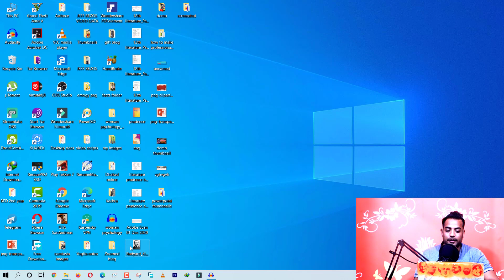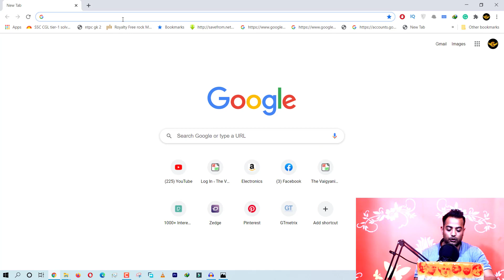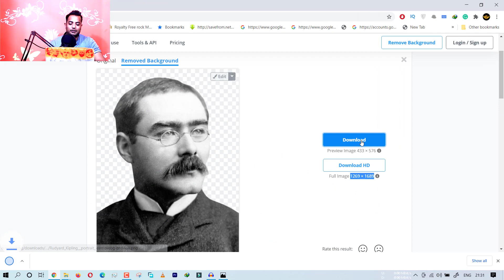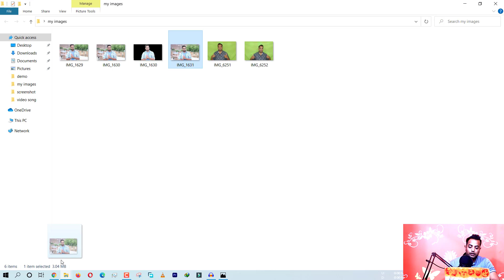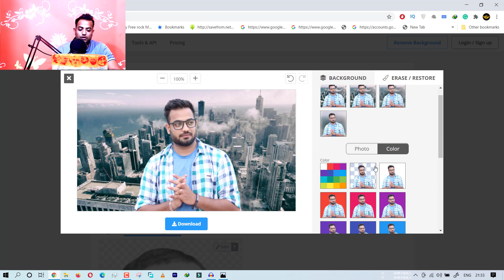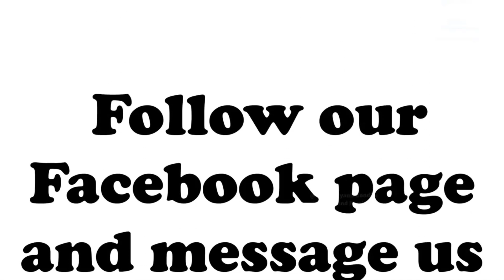How to remove image background in a single click without using Photoshop in Hindi | Full tutorial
वो Equipment जो हम इस्तेमाल करते हैं

• The mobile we use =
• The Dell laptop we use =
• The Canon camera we use =
• The Boya mic we use =
• The voice-over mic we use =
• The voice-over mic with table stand =
• The wireless earphone we use =
• The wired earphone we use =
• The wireless headphones we use =
• The power bank we use =
• The tripod we use =
Delete image background
How to remove image background
Remove background without photoshop